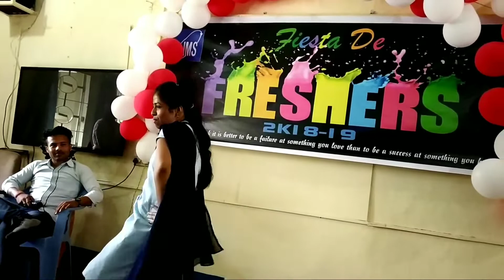କଲେଜ ଡ୍ୟାନ୍ସ ଧମାକା,ଡ୍ୟାନ୍ସ~ଦିଲବର ଦିଲବର||College Dance Dhakama,Dance~Dilbar Dilbar